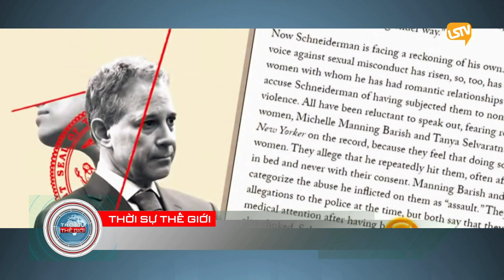thoi su the gioi 2018 05 08 part 2 4